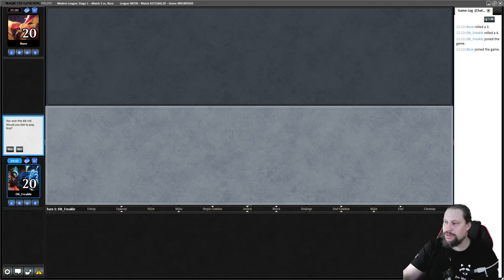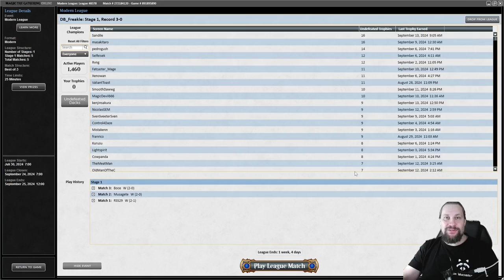Modern Assassin's Creed Basim Ibn Ishaq | Gameplay | Magic Online | Magic: The Gathering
SELBER SPIELEN

LEGAL STUFF